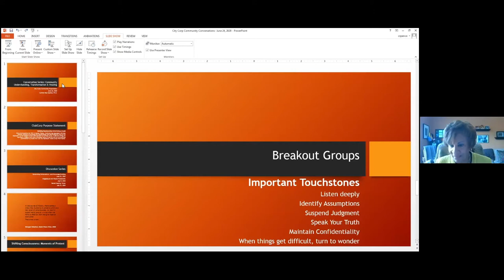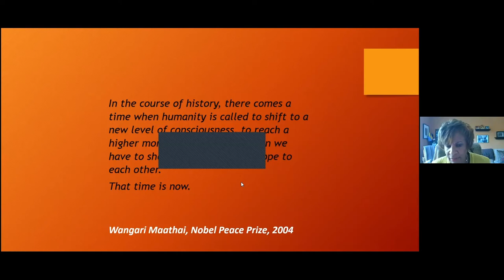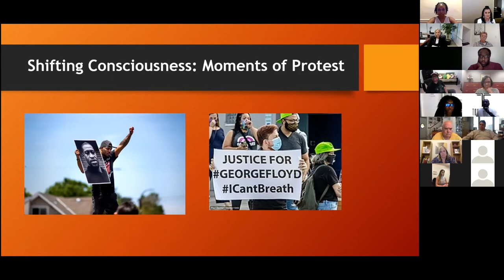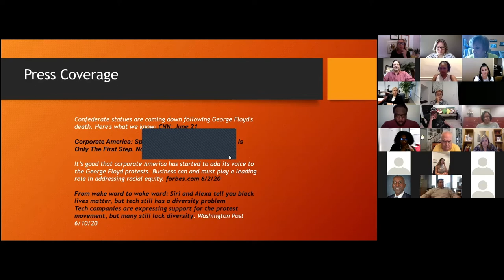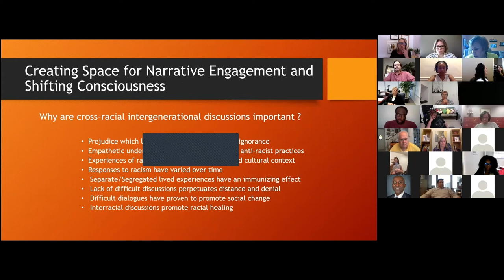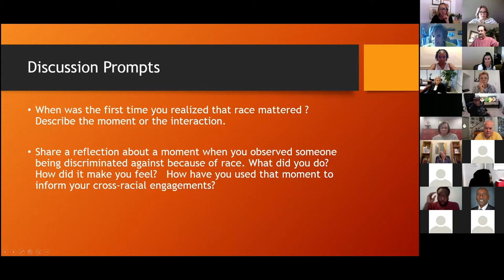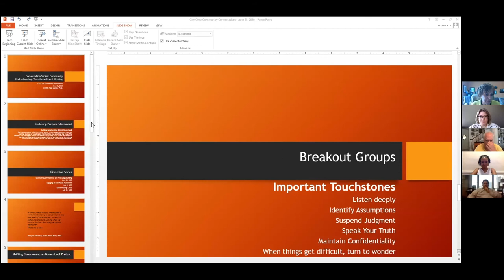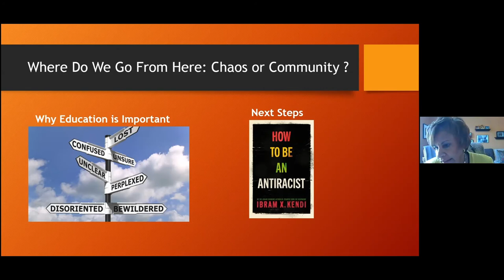Community Conversations Part #1: Understanding | ClubLife Together | ClubCorp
Important discussion series that seeks to foster collective healing and transformation within our society. Dr. Cynthia Neal Spence, Director of the Spelman College Social Justice Program and Coordinator of the Truth, Racial Healing and Transformation Center at Spelman will lead us in a series of conversations that according to Dr. Spence, “will help us begin to share our common humanity across difference and will interrogate our understanding about how beliefs, practices, and policies informed by a commitment to a hierarchy of human value challenge cross-racial understanding and cooperation.”